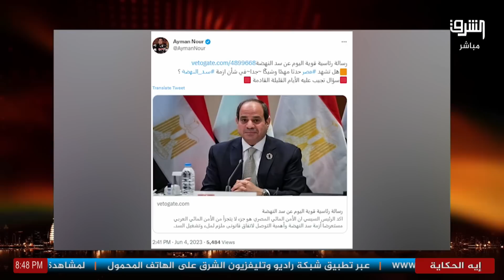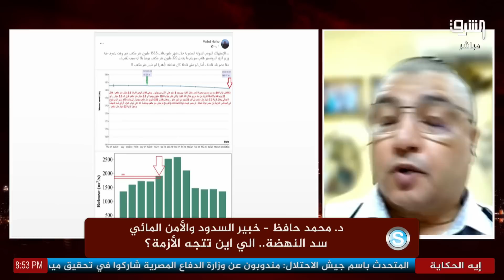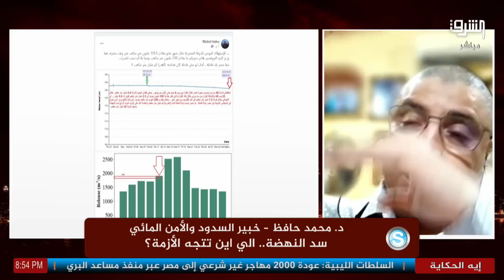الدكتور محمد حافظ يكشف اخر التطورات حول أزمة سد النهضة و حقيقة ضرب السد!